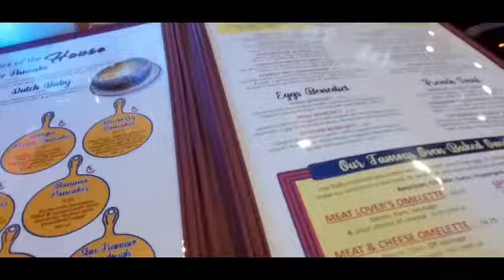SPEND THE DAY W/ME +THEY CALLED ME CRAZY! +35TH BDAY DINNER!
Welcome Luvs!! This video is a spend the day with me and attend my cousins bday dinner!! I hope that you all enjoy!

Keep In Touch:
IG: Inspired Designs by Tiearra

Join my FB Group: Black Women Who Love Interior Design